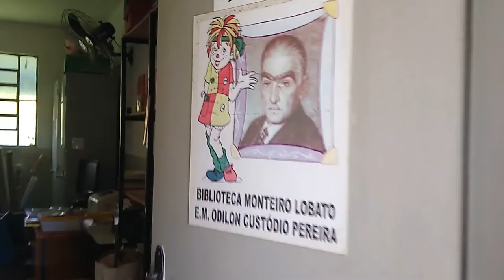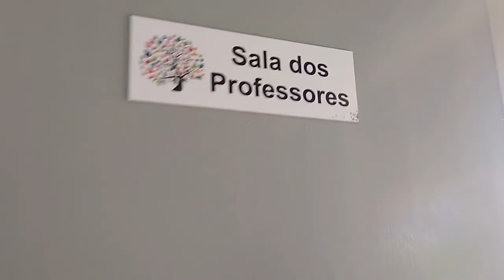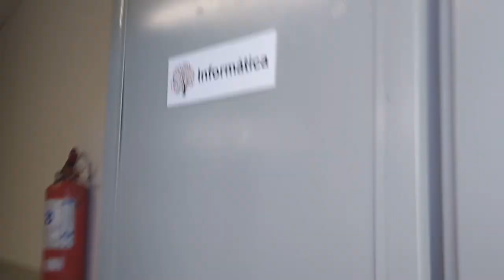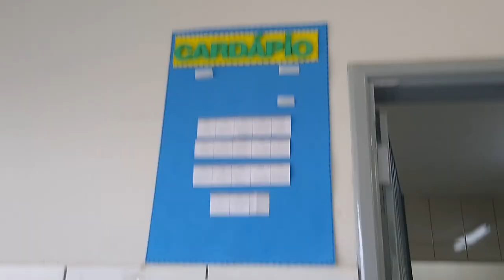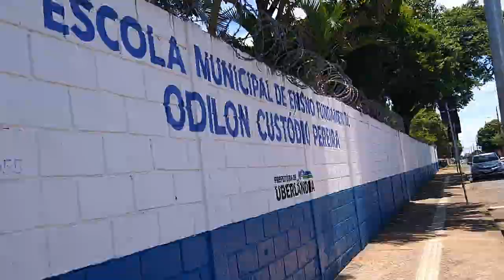VIdeo Escola Odilon